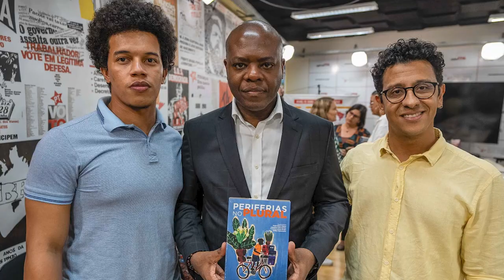Reconexão Periferias | Ruan Bernardo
Nascido e criado em Cidade Tiradentes, no extremo leste da capital paulista, Ruan Bernardo é o entrevistado do programa Reconexão Periferias. “Moleque de quebrada”, como ele mesmo se define, é filho de migrantes que vieram de Alagoas e da Bahia em busca oportunidades e uma vida digna. Aos 23 anos, ele se prepara para concluir o curso de Gestão de Políticas Públicas pela Universidade de São Paulo. Com todas as singularidades, sua história representa bem as lutas, dificuldades e vitórias da juventude negra periférica brasileira.